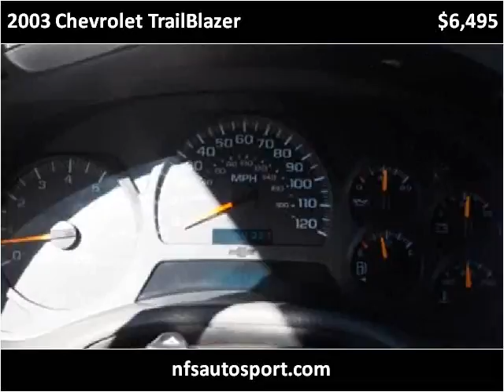2003 Chevrolet TrailBlazer Used Cars Sanford NC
This 2003 Chevrolet TrailBlazer is available from NFS Autosport.